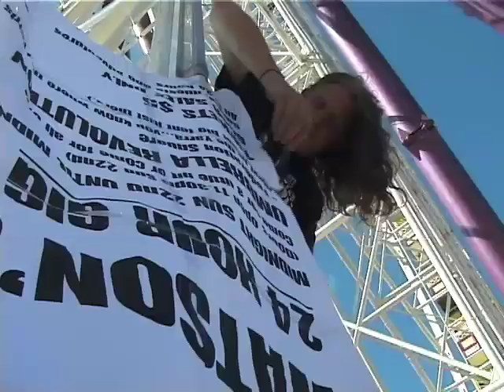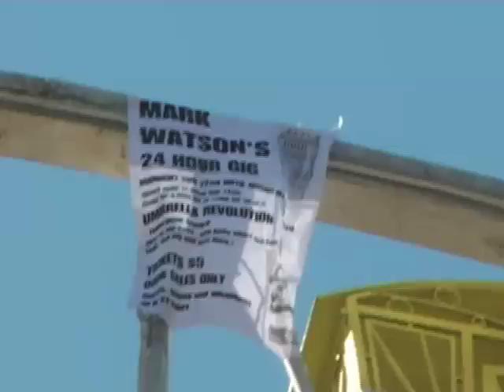Putting a bloody great flyer on a bloody great wheel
This is what happens when you send a goth to do a man's job. They get it done, but to inappropriate music.